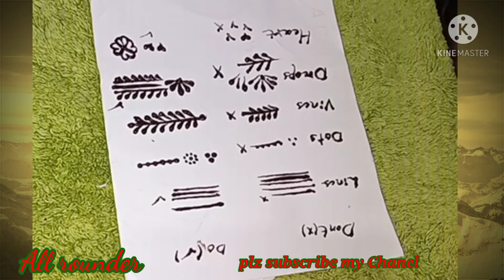Mehndi tips | henna Mistakes | beginners Mehndi tutorial | Mehndi do's & don'ts for clear mehndi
Hi Viewers,
Check links below for more beautiful and unique mehndi ,henna designs learning
This video will teach you the basics of mehndi learning which a beginner mehndi artist must know.
Mehndi designs shown in this video are very famous mehndi, henna designs.
We also focused on the mistakes that a new ,beginners of mehndi field usually doing.
If you watch this complete video you will learn very handy tips and information about basics of hinna.
You this is learning tutorial as well for mehndi lovers.
For more basic tutorial and advance mehndi designs you can use below links.